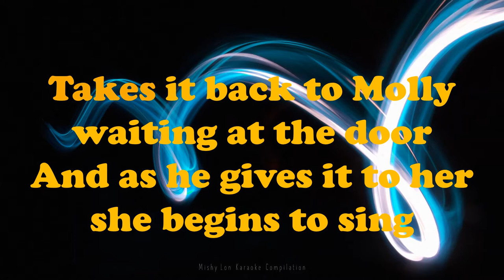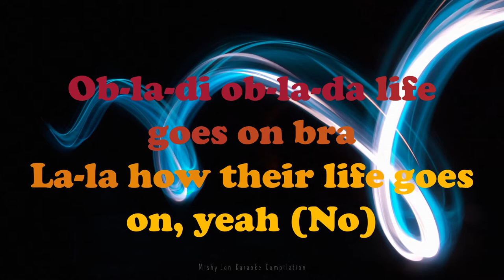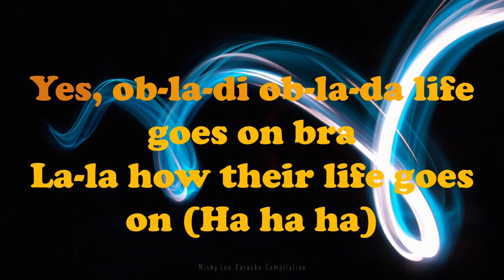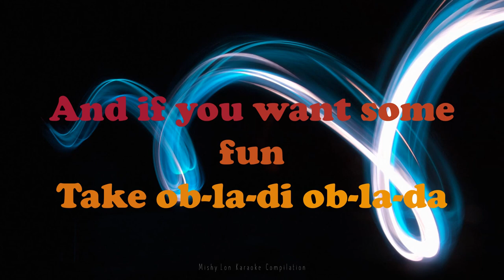Obladi Oblada Karaoke Version (The Beatles)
Originally Sung by Beatles